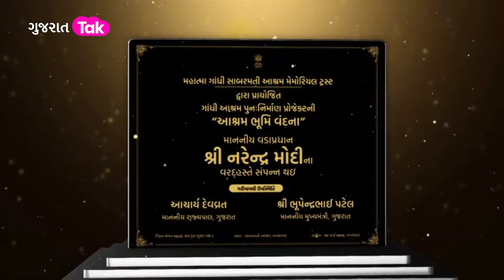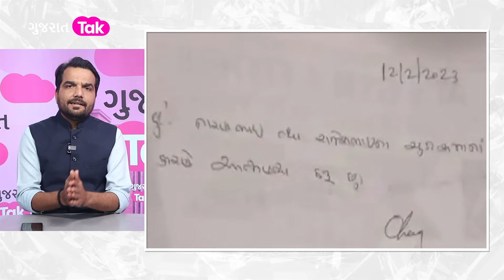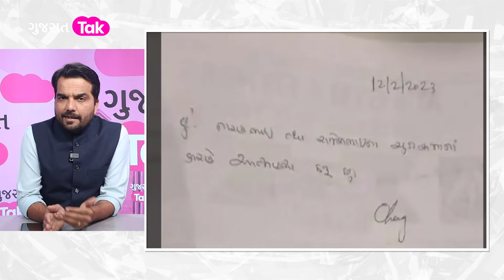GT NEWS: Gujarat Congress ના ઉમેદવારો જાહેર, ડો.ચગ મામલે મોટો ખુલાસો!| Gujarat Tak